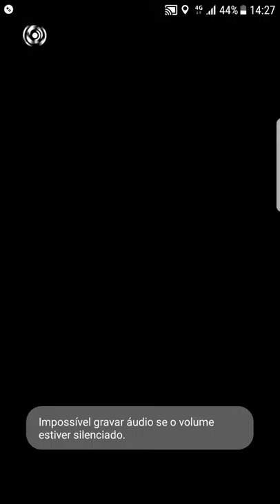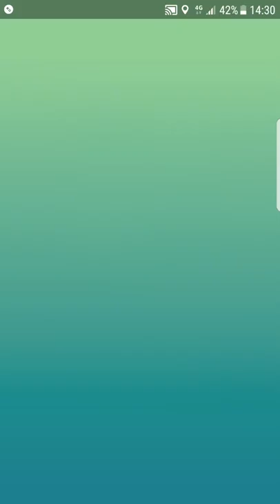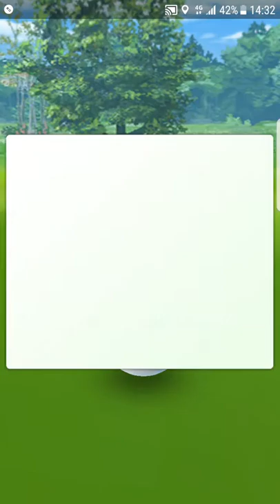Raid lendária na Disney. Parte 3